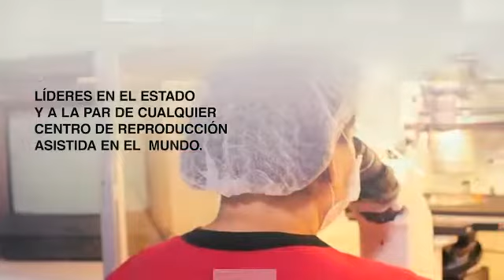GESTARE Fertilidad Ginecologia Obstetrica